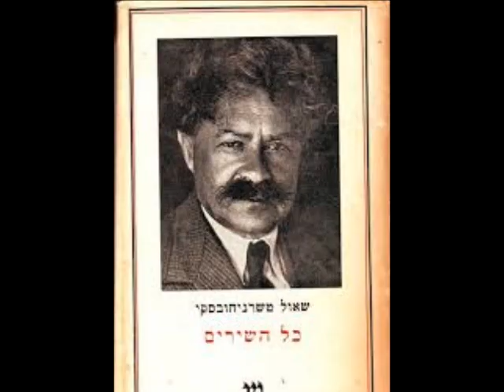אומרים ישנה ארץ עדה שור מילים שאול טשרניחובסקי לחן יואל אנגל 1952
מילים: טשרניחובסקי שאול
מלחין: אנגל יואל
אוֹמְרִים: יֶשְׁנָהּ אֶרֶץ,
אֶרֶץ רְוַת שֶׁמֶשׁ...
אַיֵּה אוֹתָהּ אֶרֶץ,
אֵיפֹה אוֹתוֹ שֶׁמֶשׁ?

אוֹמְרִים: יֶשְׁנָהּ אֶרֶץ,
עַמּוּדֶיהָ שִׁבְעָה,
שִׁבְעָה כּוֹכְבֵי-לֶכֶת
צָצִים עַל כָּל גִּבְעָה.

אֶרֶץ - בָּהּ יְקֻיַּם
כָּל אֲשֶׁר אִישׁ קִוָּה,
נִכְנַס כָּל הַנִּכְנָס -
פָּגַע בּוֹ עֲקִיבָא.

"שָׁלוֹם לְךָ, עֲקִיבָא!
שָׁלוֹם לְךָ, רַבִּי!
אֵיפֹה הֵם הַקְּדוֹשִׁים,
אֵיפֹה הַמַּכַּבִּי?"

עוֹנֶה לוֹ עֲקִיבָא,
אוֹמֵר לוֹ הָרַבִּי:
"כָּל יִשְׂרָאֵל קְדוֹשִׁים,
אַתָּה הַמַּכַּבִּי!"

"כָּל יִשְׂרָאֵל קְדוֹשִׁים,
אַתָּה הַמַּכַּבִּי!
אַתָּה הַמַּכַּבִּי!"